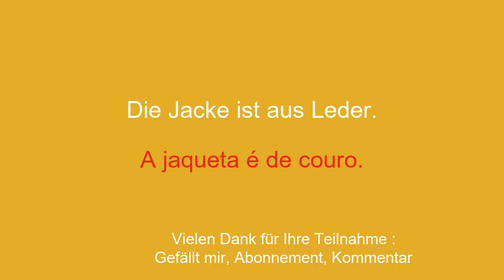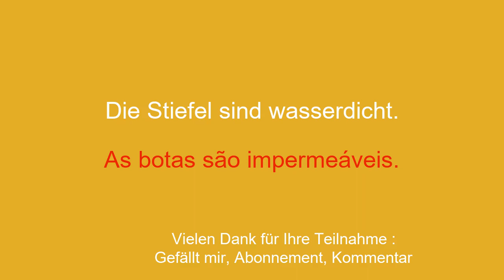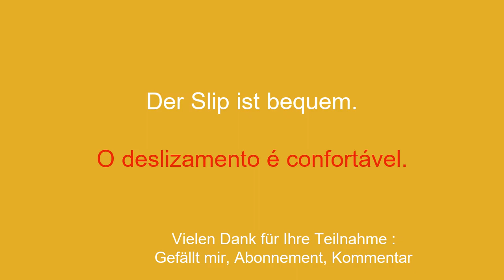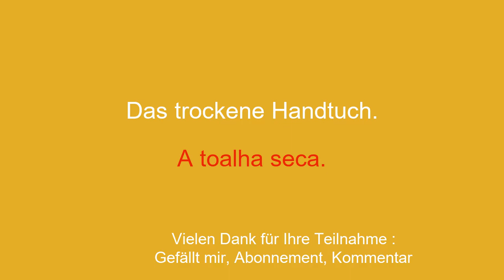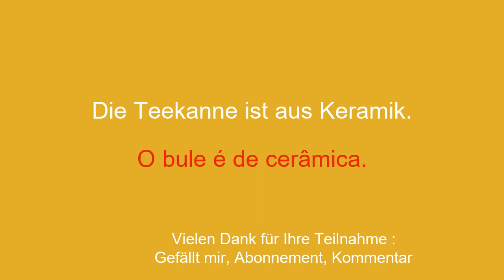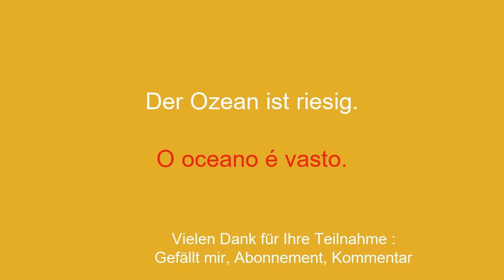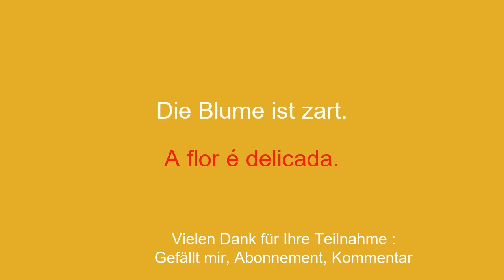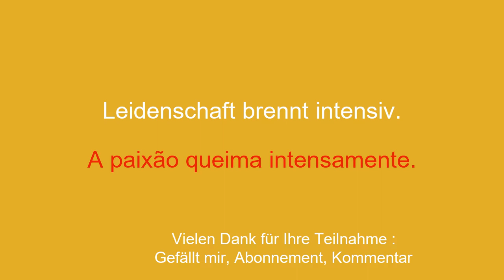Lernen Sie Portugiesisch, den wesentlichen Wortschatz des Alltags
Willkommen auf meinem YouTube-Kanal zum Portugiesischlernen für Anfänger! In dieser Videoreihe stelle ich Ihnen einfache Sätze vor, damit Sie sie einfach und schnell lernen können. Ganz gleich, ob Sie ins Ausland reisen, mit englischsprachigen Personen kommunizieren oder einfach Ihr Portugiesischniveau verbessern möchten: Mit diesen Sätzen können Sie Ihren Wortschatz und Ihre Grammatik schrittweise erweitern. Mit meinen klaren Erklärungen und meinen praktischen Beispielen lernen Sie, die Sätze in realen Zusammenhängen zu verwenden und sie sich leicht einzuprägen.